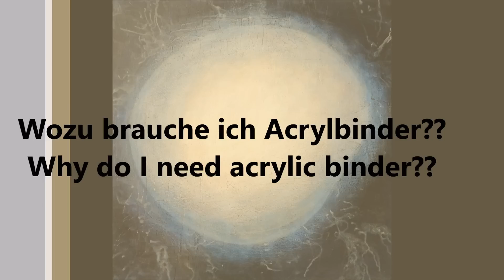Acrylbinder - wie verwende ich ihn? / Acrylic binder - how to use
Da viele meiner Zuseher fragen, warum und wozu ich Acrylbinder bei meinen Bildern benutze, habe ich hier also mal ein Video dazu gemacht. Ich hoffe, damit kann ich viele Fragen beantworten.
Some of my Viewers ask me, what is "binder" and how it works in my art. This Video wants to answer These questions.